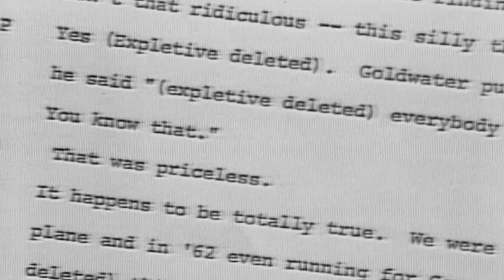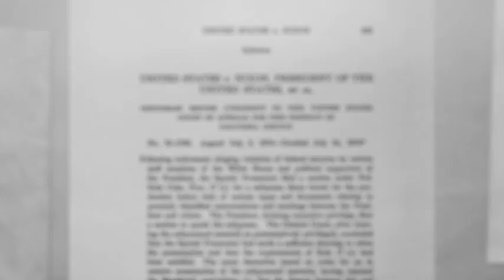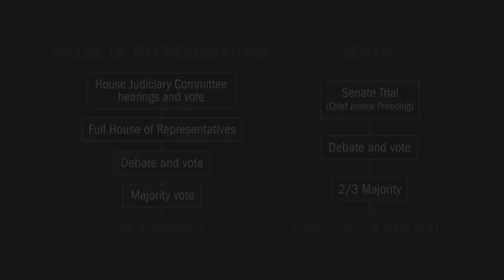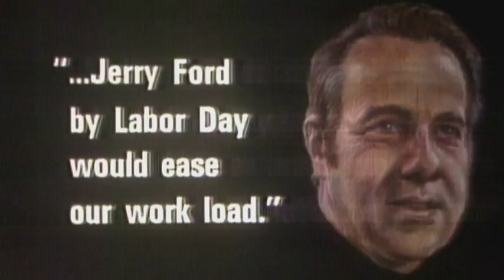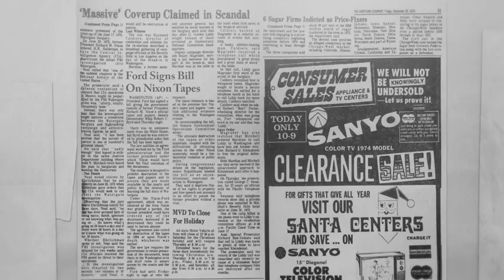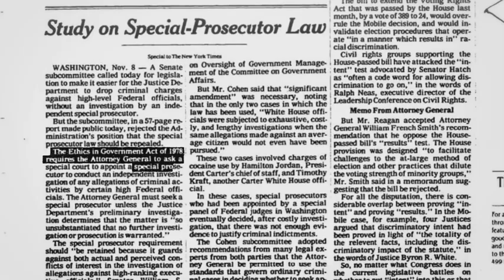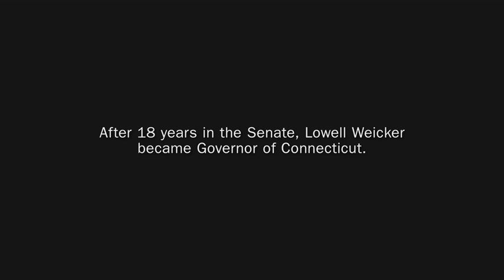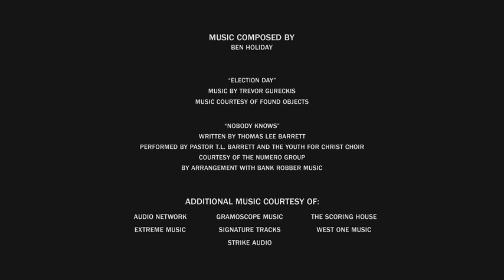Watergate s01e06 2019